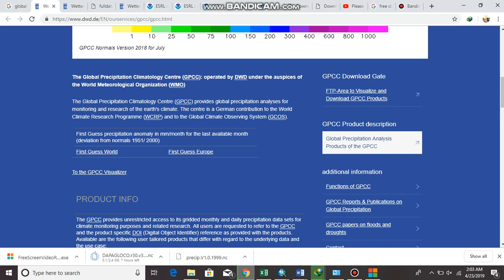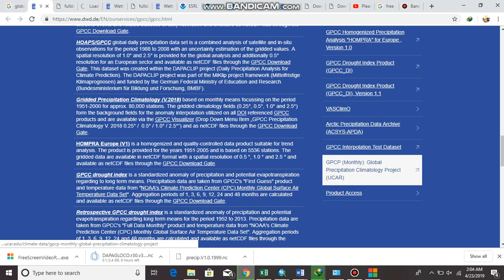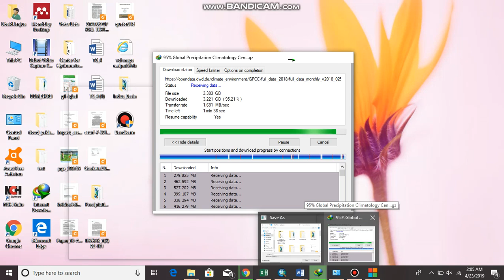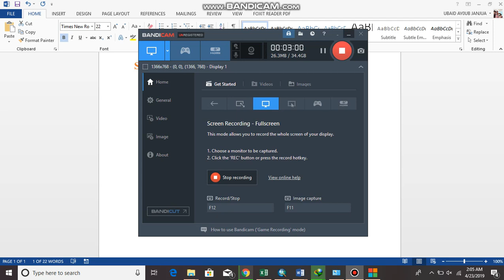How to Download Global Precipitation Climatology Center (GPCC)